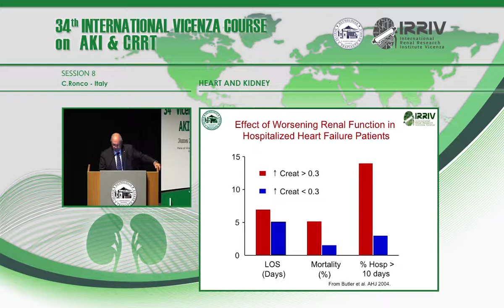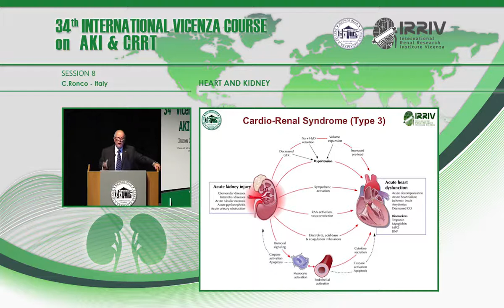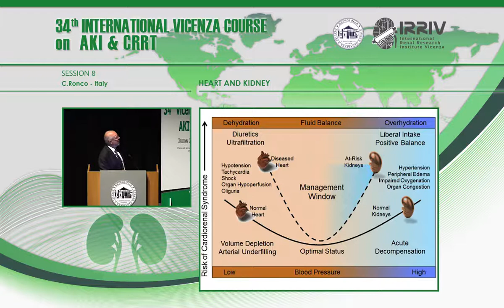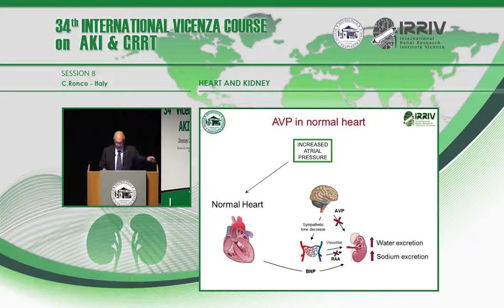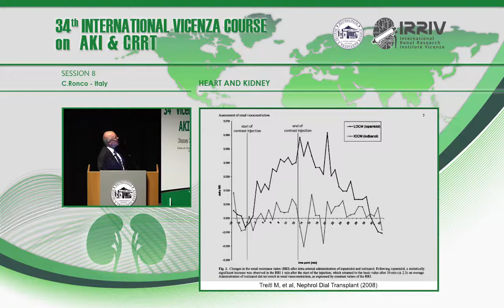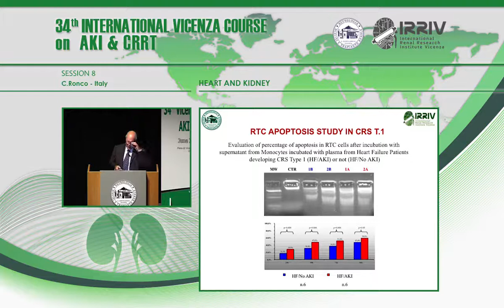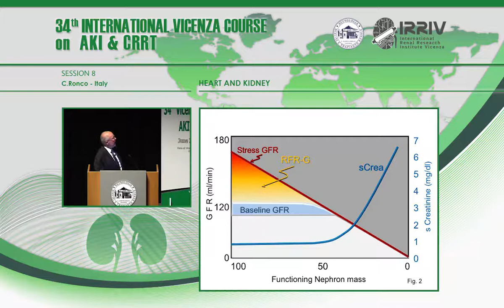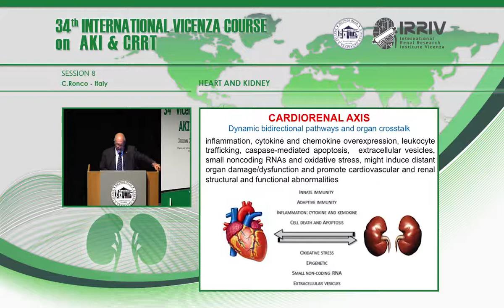Heart and Kidney - C. Ronco